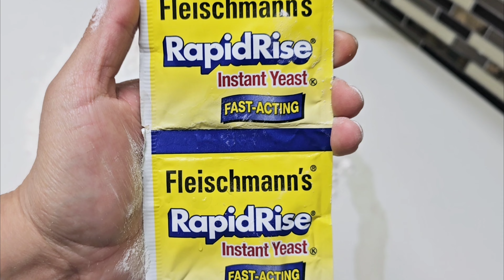Pan de huevo sin lácteos de crecimiento delicioso suave esponjoso Simple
un delicioso  pan de crecimiento sencillo  solo dos Huevos  sin lácteos

 muy delicioso extra suave

 esponjoso y muy económico
ideal para compartir  con la familia

 o para tu negocio

Receta
 4 tazas colmadas de harina todo uso =500g=1libra y1onza y media

2  huevos

media  taza  de azúcar  =100g

1/4 taza de aceite =60ml

1 taza de agua

1 cucharada de  levadura instantánea

sabor al gusto  puede usar Vainilla  naranja  o Aniz

procedimiento

ponemos  todos los ingredientes en la mesa de  trabajo  o en la amasadora

amasamos por  7 a 10 minutos aproximadamente

reposamos  la masa 40 minutos  tapada    pasado el tiempo  de  Leudado

estiramos enrollar  y hacer figura  dejamos en crecimiento  durante 30 minutos

barnizar con huevo y  leche  hornear con horno  precalentado  a 350f o 180c por 35 minutos aproximadamente  y listo ✅️